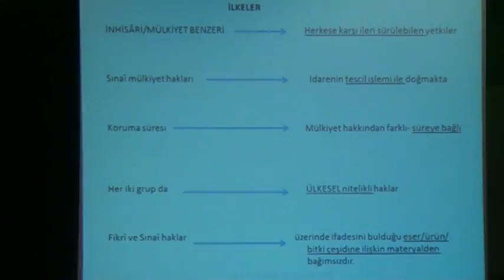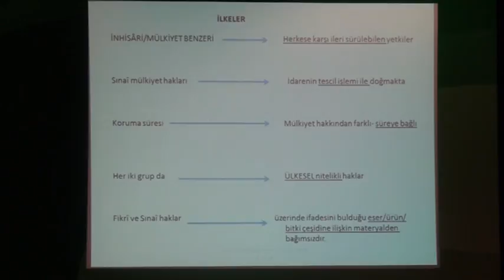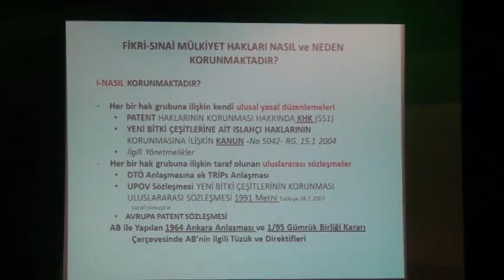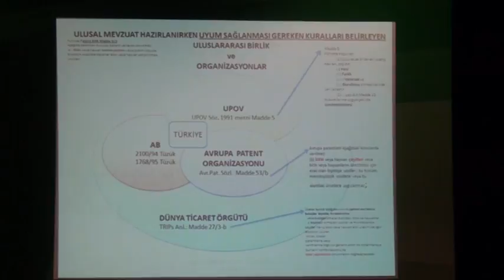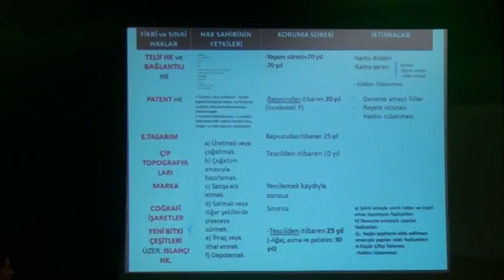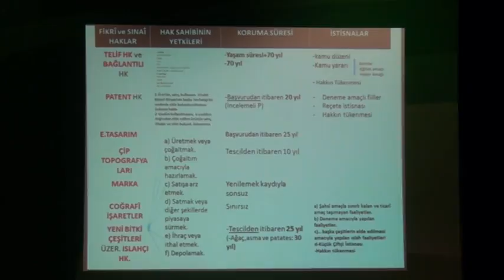11.04.2015 Yeni Bitki Çeşitlerinin Korunması ve Bitki Islahçı Hakları Sempozyumu 12/25